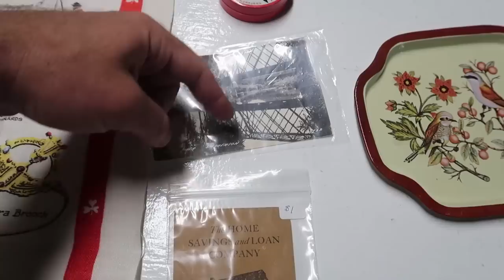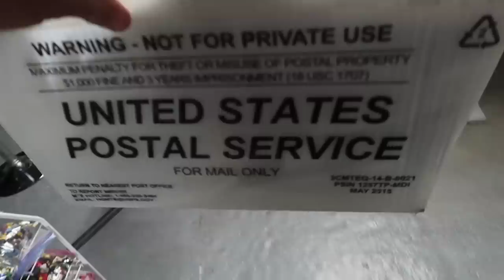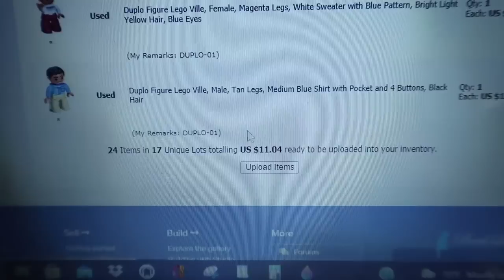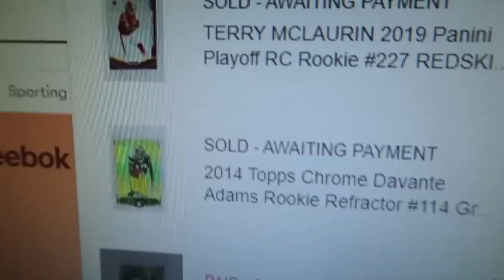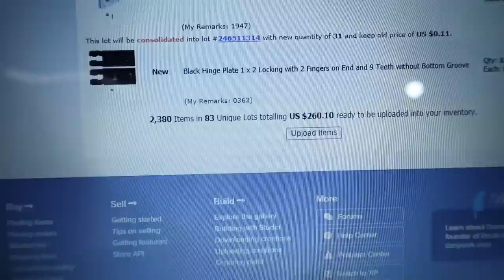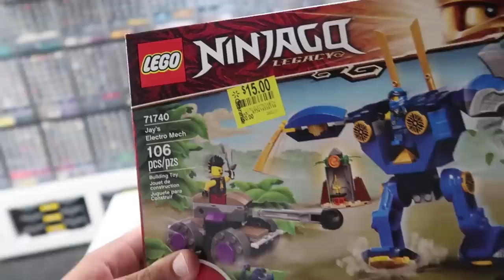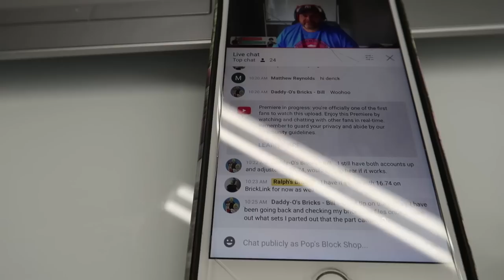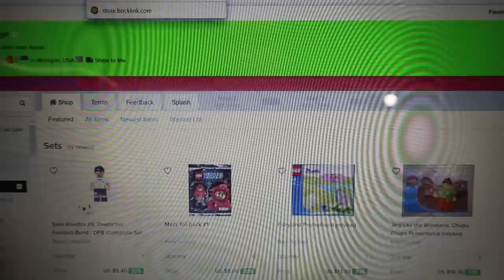90 Days in:THE GRIND OF RESELLING FULL-TIME Bricklink Store of LEGO Parts and Pieces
Once again we work until we cannot work no more 4:00pm Monday-Friday. Come along as we resell anything and everything for profits